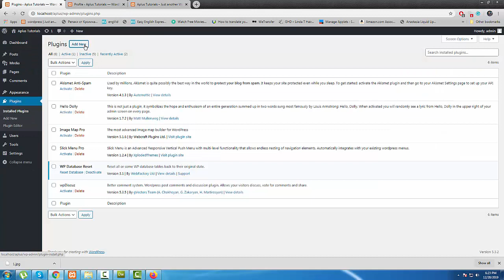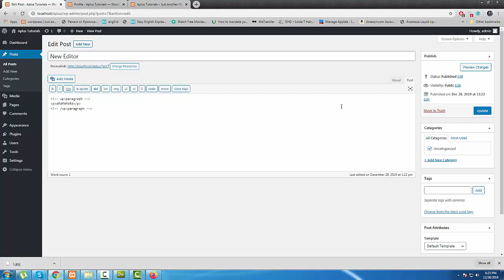How to restores the previous (“classic”) WordPress editor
Classic Editor is an official plugin maintained by the WordPress team that restores the previous (“classic”) WordPress editor and the “Edit Post” screen. It makes it possible to use plugins that extend that screen, add old-style meta boxes, or otherwise depend on the previous editor.

Classic Editor is an official WordPress plugin, and will be fully supported and maintained until at least 2022, or as long as is necessary.

At a glance, this plugin adds the following:

Administrators can select the default editor for all users.
Administrators can allow users to change their default editor.
When allowed, the users can choose which editor to use for each post.
Each post opens in the last editor used regardless of who edited it last. This is important for maintaining a consistent experience when editing content.
In addition, the Classic Editor plugin includes several filters that let other plugins control the settings, and the editor choice per post and per post type.

By default, this plugin hides all functionality available in the new Block Editor (“Gutenberg”).